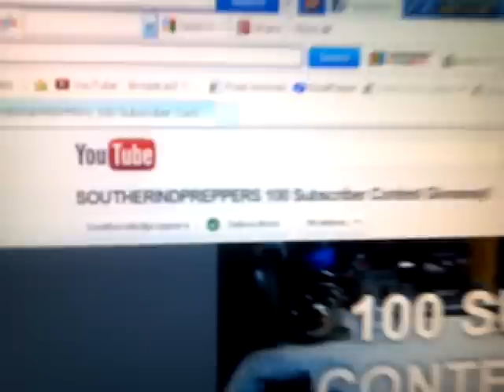SouthernIndpreppers 100 sub contest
Long over due support vid for southernIndprepper. Sorry it took so long bro. Go check out his channel! Also check out